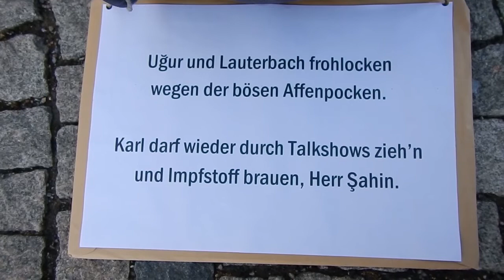Demo in München am Mittwoch, 25. Mai 2022 - München steht auf